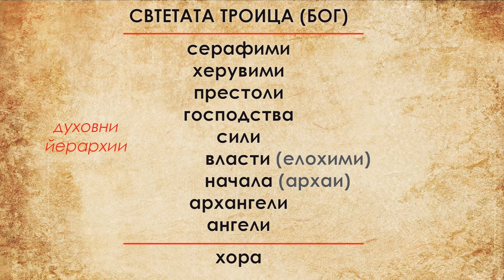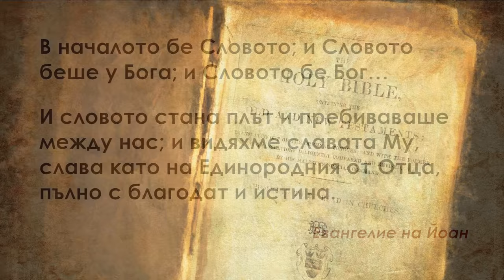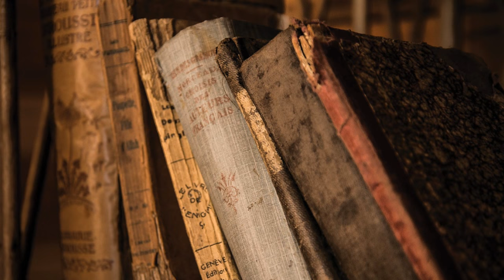Рождество Исусово и Рождество Христово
Имаме радостта да ви представим кратко филмче на тема Рождество Христово. Направихме видеото с радост и вдъхновение, ползвайки познанията, до които сме достигнали. Пожелаваме ви светли празнични дни и святи нощи! В духовната наука нощите между Рождество Исусово и Рождество Христово се наричат "Свети нощи" и са характерни с това, че тогава духовния свят е "най-близо" до нас. Това е време за чистота и вяра. Светли дни и святи нощи! Приятно гледане!